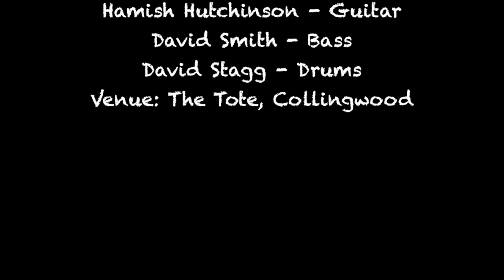Trash Palace - Behind the scenes (Live @ The Tote)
Trash Palace Live: "Questions"

This is part of the web documentary "STREETS, BARS AND ROCK 'n' ROLL".
The documentary takes a realistic look at the local music scene in Melbourne, Australia.